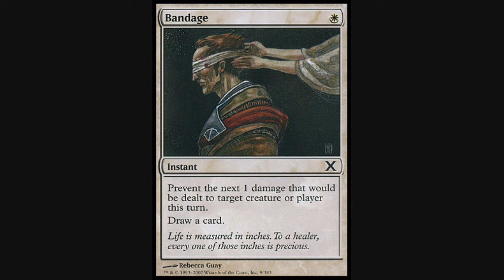Card of the Day - Bandage